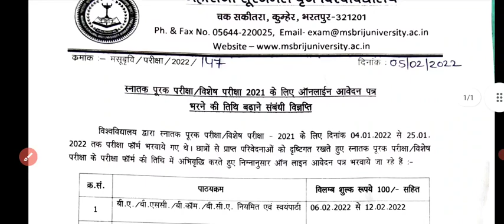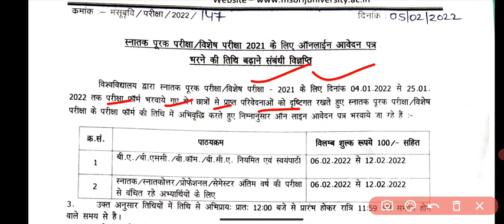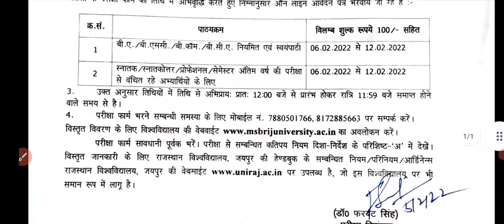Msbu Exam News 2022 ।। Maharaja surajmal brij University ।। college exam news 2022 ।। Ba,Bsc,bcom